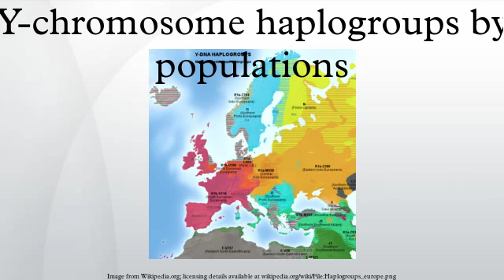Y-chromosome haplogroups by populations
The following articles are lists of human Y-chromosome DNA haplogroups found in populations around the world.